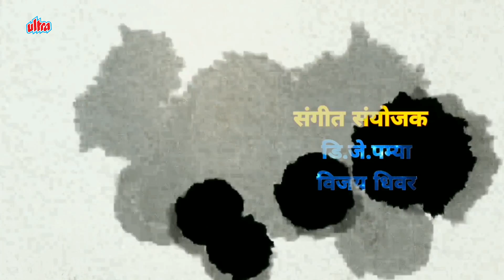माउली दुर्गा भवानी आलिया | Latest Marathi Aai Durga Bhavani Geet | Navratri Songs 2019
Audio Credits -
Song : Mauli Durga Bhavani Aaliya
Lyrics/Music/Singer : Guru Madhavi
Singer : Aparna Bhagat

Video Credits -
Artist : Guru Madhavi, Seema
Camera : Vipul Madhavi
Recording : DJ Pamya & Vijay Dhivar ( Viikesh Recording Studio Bhiwandi )
Video Editing : Guru Madhavi

Set ' Mauli Durga Bhavani Aaliya ' song as your Mobile Callertune
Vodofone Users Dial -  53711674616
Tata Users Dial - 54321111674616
Bsnl (N\W)Users Dial - SMS BT space 7325208 to 56700
Bsnl (S\E))Users Dial -  SMS BT space 11674616 to 56700